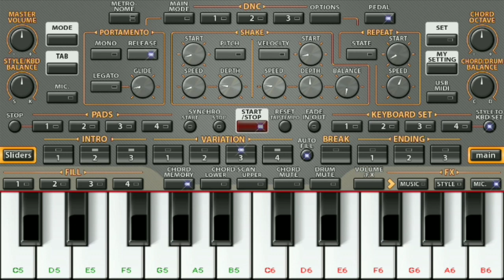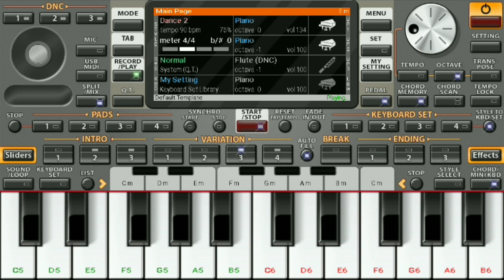Tum Hi Anna || Piano cover || Jubin Nautiyal || Marjavaan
ভালো লাগলে লাইক দিন, কমেন্ট করুন আর শেয়ার করুন।

It is not my song. I did not compose this song. This is my cover version played on the keyboard.

Original credits -
Song - Tum Hi Anna
Singer - Jubin Nautiyal
Movie - marjaavaan
Music director - Payel dev
Directed by- Milap Zaveri
Produced by- Bhushan Kumar, Krishan Kumar, Divya Khosla Kumar,Monisha Advance, Madhu Bhojwani, Nikkhil Advani

Production company -  T-series Emmay Entertainment

Disclaimer__